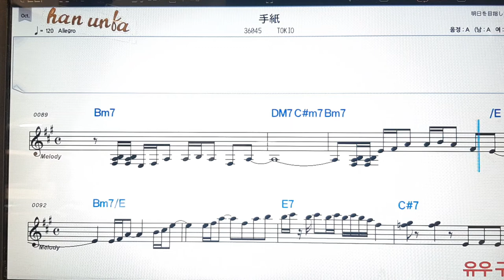테가미/Tokio*日本の歌,일본노래.Japanese songs💋노래 반주*💕Karaoke*Sheet Music*Chord*MR